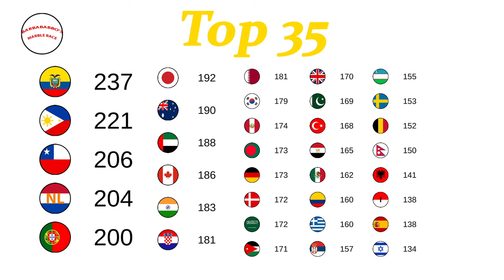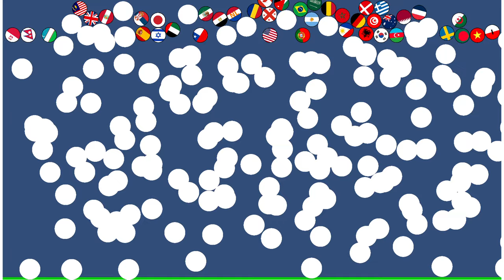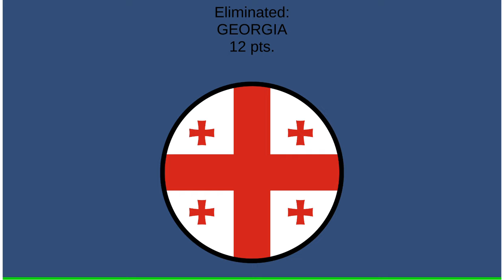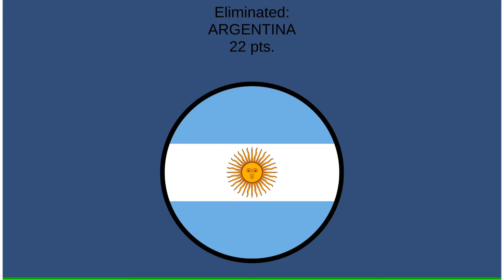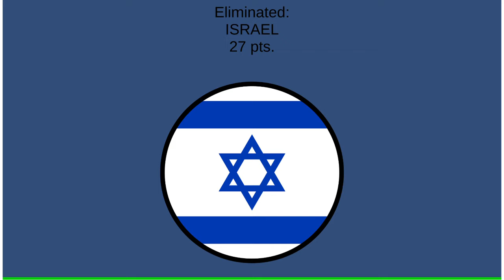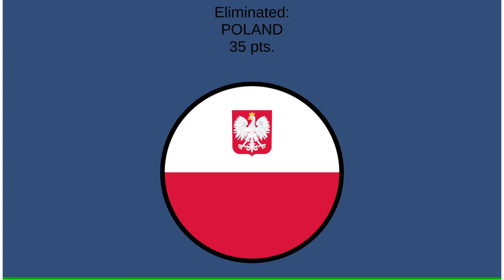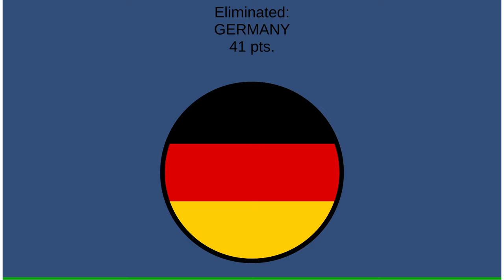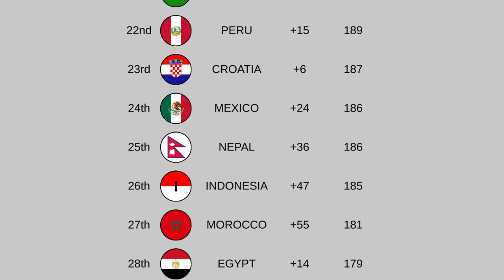ELIMINATION LEAGUE COUNTRIES season 21 day 7